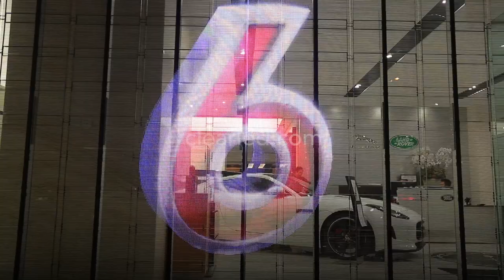Land Rover custom LED displays – ClearLED WALL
Land Rover's tasteful use of the ClearLED Wall display in its Hong Kong store front advertises its robust vehicles to prospects and attracts buyers.